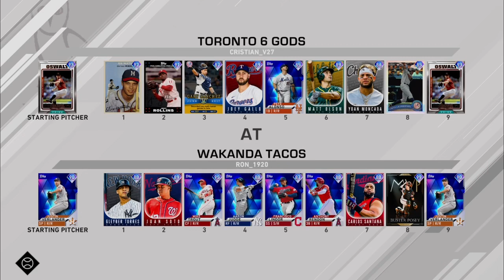3 DEBUTS! 2 CRAZY GAMES!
Mlb the Show 20 content coming back at you! I’m hoping to improve my commentary and get better at editing to make these more enjoyable for you guys l! Let me know what you guys think and what I can improve on!